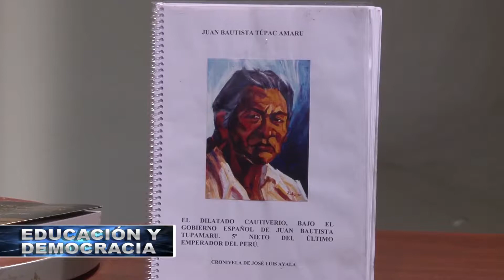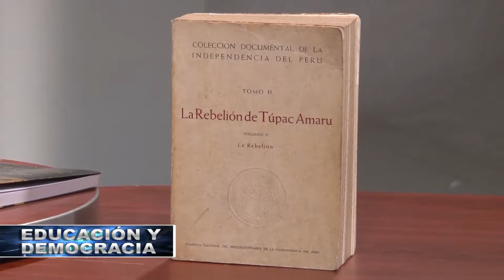ENTREVISTA A JOSÉ LUIS AYALA - EDUCACIÓN Y DEMOCRACIA